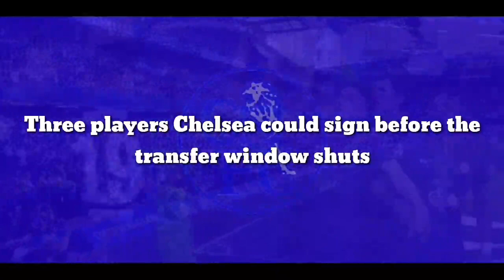OFFICIAL TRANSFER SIGNING: Three players Chelsea sign before the transfer window shuts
Chelsea have started the new season the same way that they finished the last one, by winning silverware.

The Blues’ UEFA Super Cup victory over Villarreal followed up their Champions League success last term and made it two European trophies with the club for Thomas Tuchel, who was appointed just seven months ago.

Tuchel’s side also got off to a strong start in the Premier League, beating a new-look Crystal Palace side 3-0 at Stamford Bridge on Saturday.

New signing Romelu Lukaku wasn’t ready to be involved in the game, so supporters will have to wait until Sunday’s visit to Arsenal to see the Belgian make his second debut for the club.

Aside from the £97 million signing of Lukaku, former Fulham ‘keeper Marcus Bettinelli is the only other player to have joined the club this summer, but there could yet be more new faces arrive at Stamford Bridge before the close of the window.

Here, we list three players that could still make a last-minute move to join the German boss and his European champions in West London.